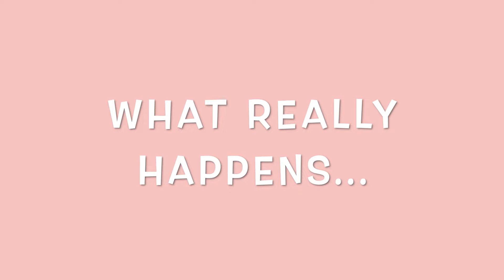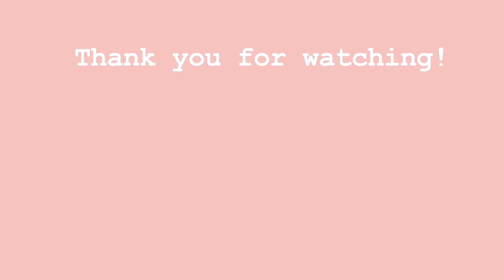my GOALS for 2021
Hey everyone! In this week's video, I'll be going through 21 of my goals for 2021! I'm hoping that you will all be able to find some inspiration for your own goals or new year's resolutions for this new year!
Love,
Caroline Anna ♡

DON'T FORGET:
1. be sure to LIKE this video if you enjoyed it